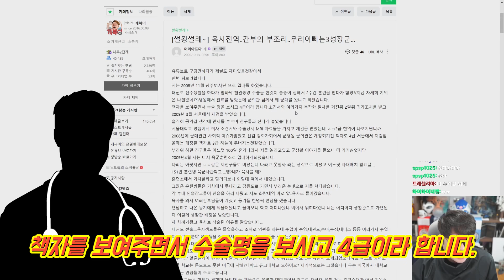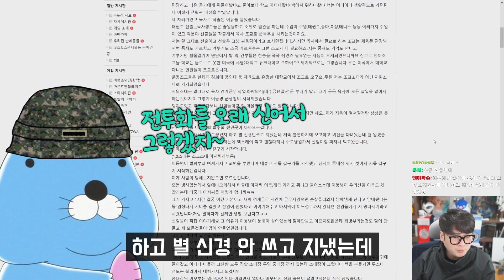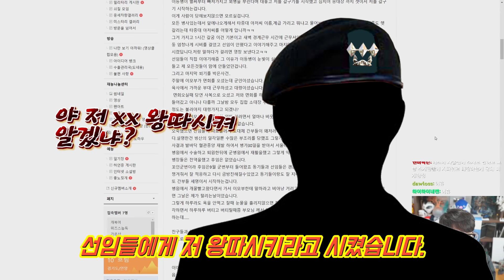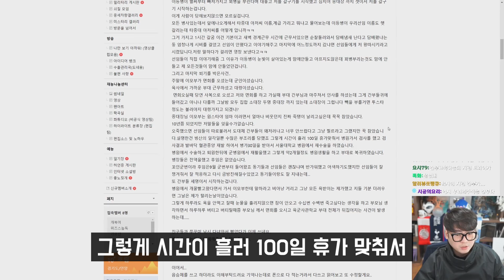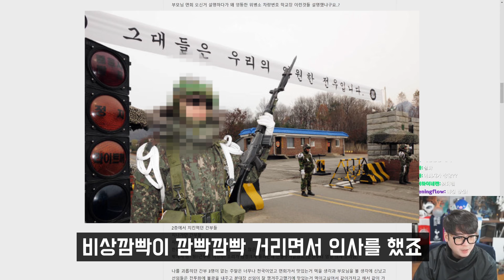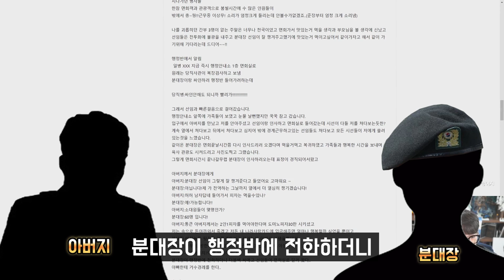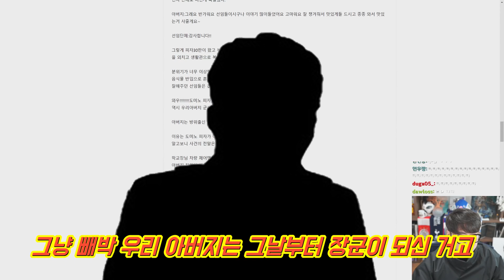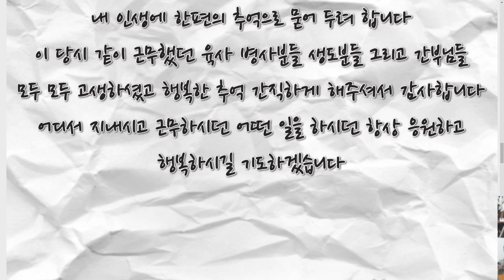쓰레기 간부들과 3성장군 우리 아빠 | 썰왕썰래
▣ 업로드 시간
└평일 오후 7시 / 토,일요일 오후 1시

※음식은 안됩니다! (일주일에 한번 모아서 발송되기 때문에 음식을 보내면 다 상해서 와요 ㅠ) nll kctc 국방부 썰